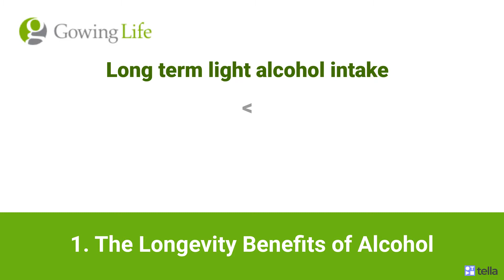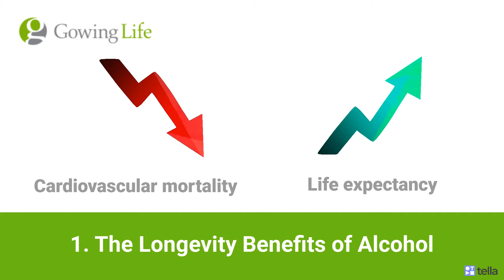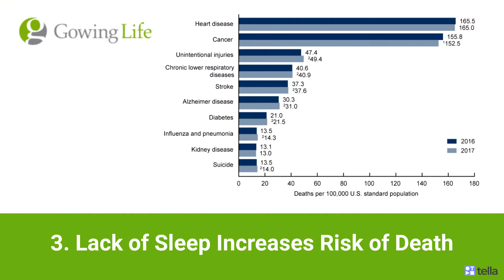Longevity Weekly | Ep. 5 | Benefits of Alcohol, 80 is the New 60, and Sleep's Health Impacts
Longevity weekly is a short visual newsletter keeping you up-to-date with the latest research reviewed by our Oxford based research team from the world of longevity, wellness and health.

Topics discussed in this Longevity Weekly:
0:00 Welcome to Longevity Weekly
0:21 The Longevity Benefits of Alcohol
2:55 Are Old People Getting Fitter?
4:23 Lack of Sleep Increases Risk of Death
5:45 Thank you for watching. Please subscribe to our channel, and checkout these other articles from our research.